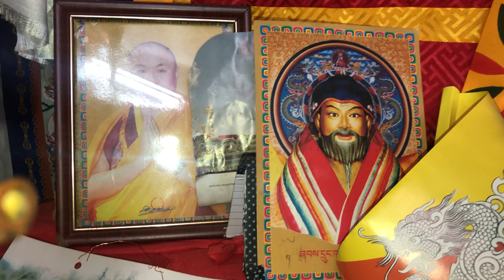Zhabdrung Kuchoe 2024 || Death Anniversary of Zhabdrung Ngawang Namgyal Prayer 🙏🙏🙏